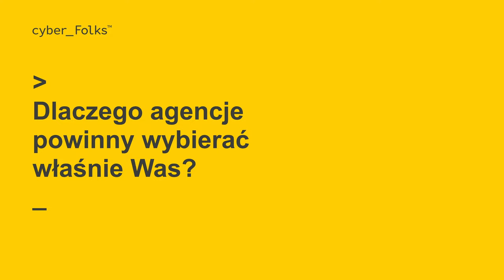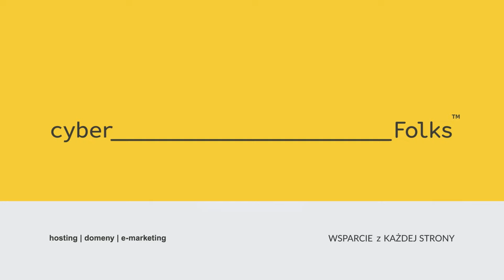PrestaShop bliżej Ciebie | Mateusz Osiecki | Targi eHandlu | Warszawa 06.04.2023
Z Mateuszem Osieckim, Head of Central and Eastern Europe w PrestaShop rozmawiamy m.in. o nowym programie partnerskim, popularności PrestaShop i wyzwaniach dla e-commerce.

0:00 Nowy Programi Partnerski PrestaShop
1:12 Korzyści postawienia sklepu w oparciu o PrestaShop
2:26 Wyzwania dla świata e-commerce